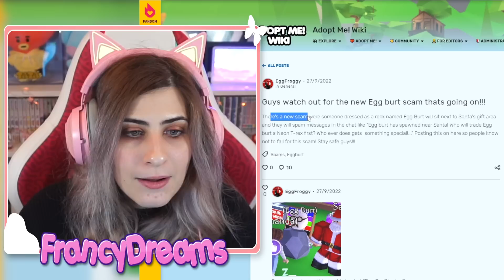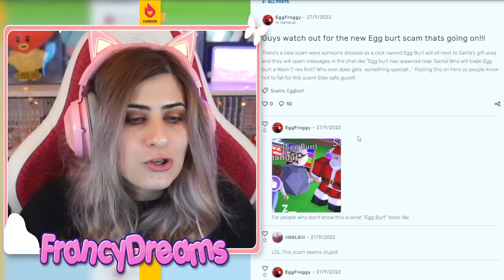NON FIDATEVI di QUESTI NUOVI SCAM su Adopt Me: RUBANO i PET 😱 Roblox Adopt Me ITA By FrancyDreams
Benvenuto in questo nuovo video su Roblox! Oggi giocheremo al gioco Adopt Me e vi piegherò come riconoscere uno scammer su adopt me! Quindi non fidatevi di questi nuovi scam su adopt me perchè vi rubano i pet 😺 Volete altri video di Adopt Me? Lascia un bel MI PIACE! 👍
Buona Visione!
Francy